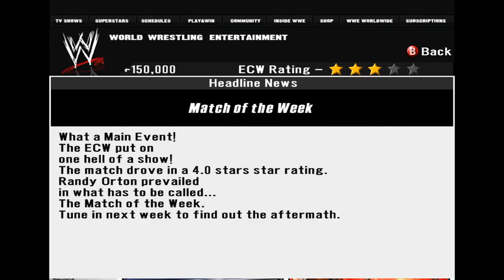King's Collision - WWE Smackdown v. Raw '08 GM Mode - #28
King's Court has imploded before Booker's eyes, and a championship is defended!